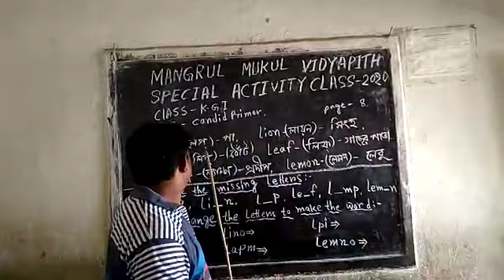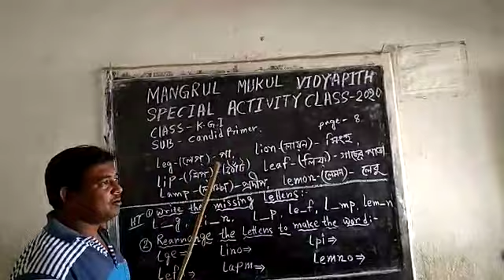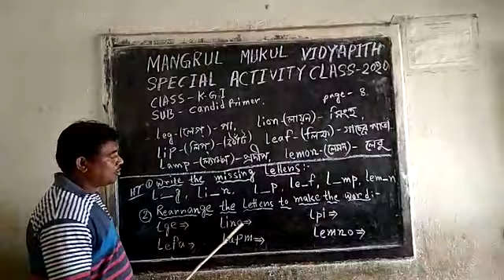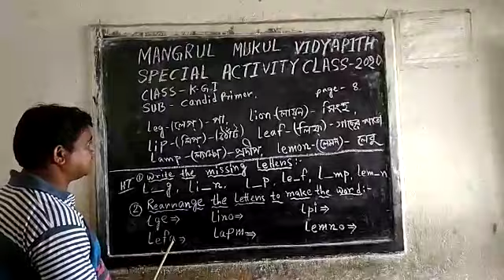Special Activity Class // Online Class // K.G. - I (CANDID PRIMER) 2